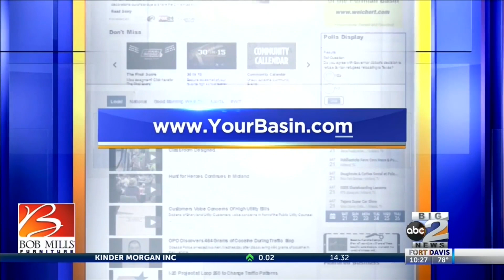TWO-A-DAYS: Fort Davis Indians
Full preview here.